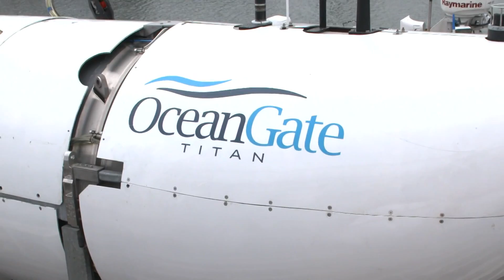Former NASA astronaut joins Everett company in expedition to the Titanic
Former NASA astronaut Dr. Scott Parazynski loves to explore.

"I'm driven to go to places that are difficult to reach, that really involve commitment," he said.

After completing five spaceflights, traveling across Antarctica and even summitting Mt. Everest, Parazynski's newest adventure took him to the ocean floor to document the world's most famous shipwreck.

"Everyone around the world knows the Titanic. And the fact that it's 12,800 feet beneath the ocean and really inaccessible, it's sort of the Everest of submersible diving," Parazynski told KING 5.